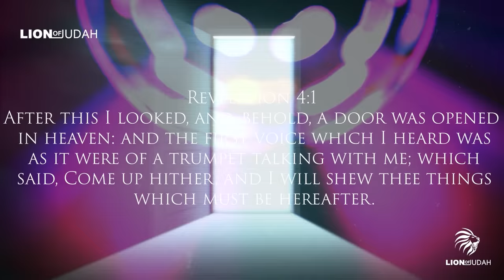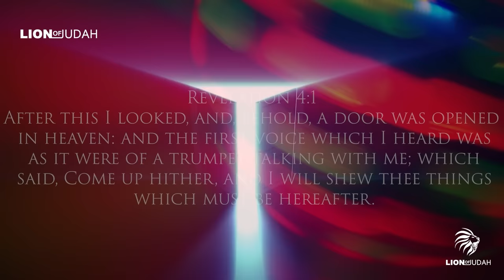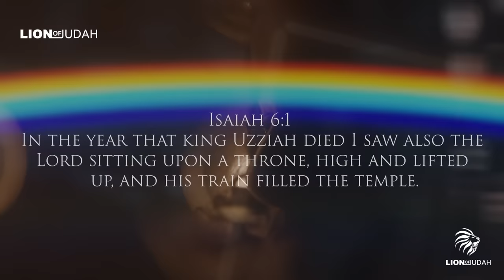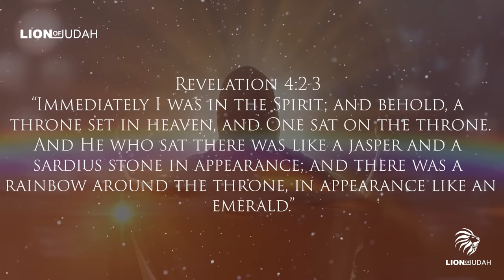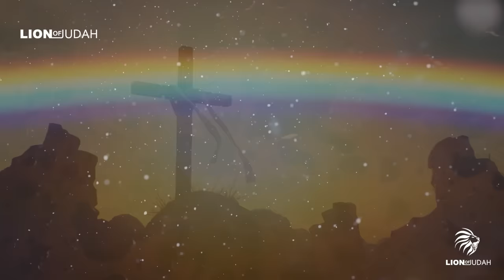The Book Of Revelation